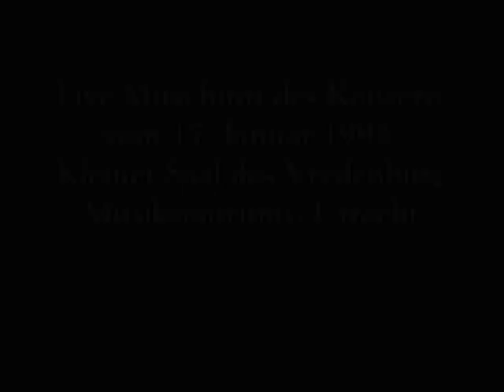Alexander Comitas: Lieder und Tänze der Nacht, Op. 26 (Rilke Zyklus). IV: Letzter Abend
IV. LETZTER ABEND

Und Nacht und fernes Fahren; denn der Train
des ganzen Heeres zog am Park vorüber.
Er aber hob den Blick vom Clavecin
und spielte noch und sah zu ihr hinüber

beinah wie man in einen Spiegel schaut:
so sehr erfüllt von seinen jungen Zügen
und wissend, wie seine Trauer trügen,
schön und verführender bei jedem Laut.

Doch plötzlich wars, als ob sich das verwische:
sie stand wie mühsam in der Fensternische
und hielt des Herzens drängendes Geklopf.

Sein Spiel gab nach. Von draußen wehte Frische.
Und seltsam fremd stand auf dem Spiegeltische
der schwarze Tschako mit dem Totenkopf.